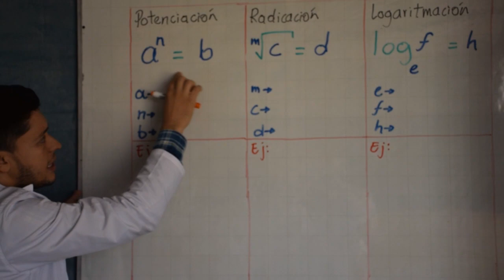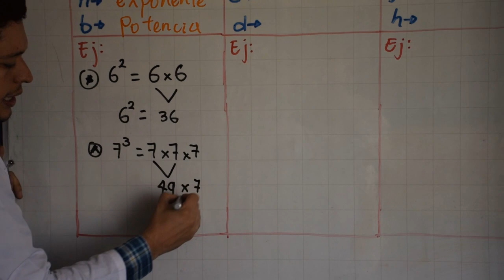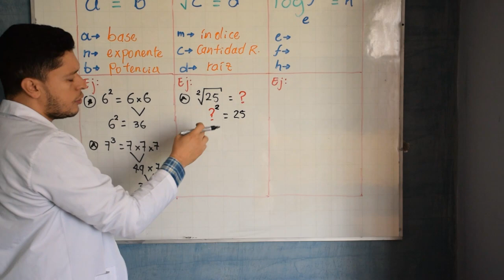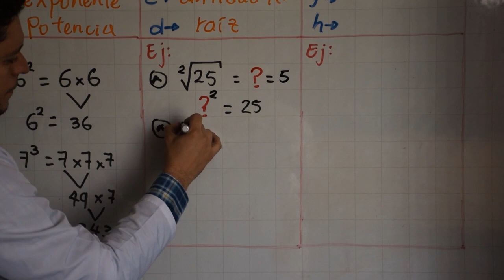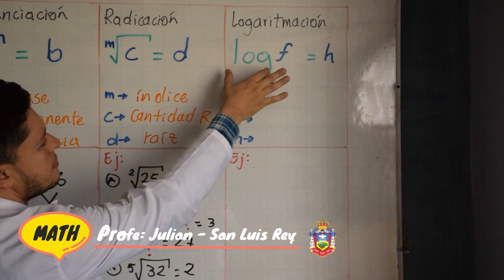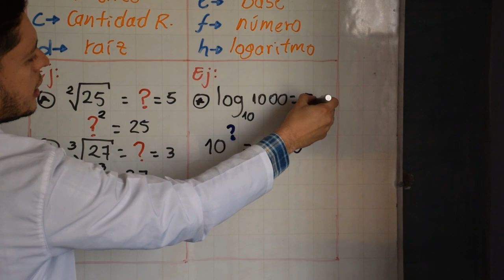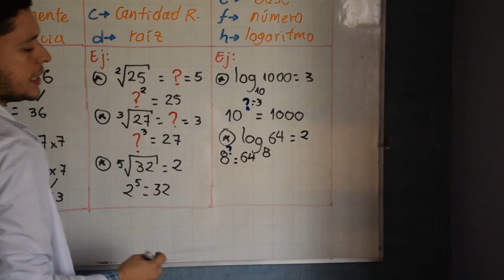VIDEO EDUCATIVO POTENCIACIÓN, RADICACIÓN Y LOGARITMACIÓN CON NÚMEROS NATURALES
En el vídeo se encuentran los elementos de cada operación (potenciación, radicación y logaritmación) además de ejemplos de cada operación con una estrategia para resolverlos